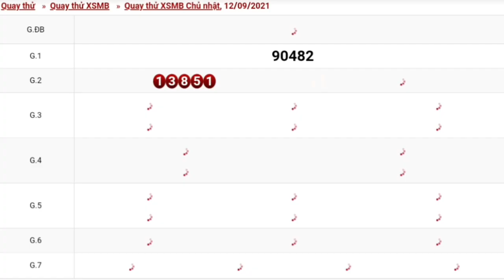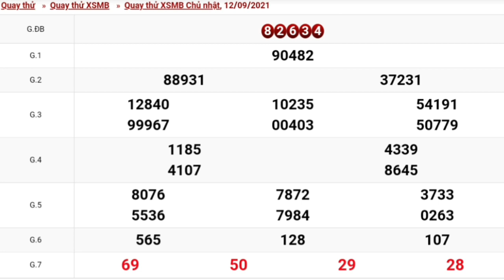XSMB•Quay Thử Dự Đoán kết Quả Xổ Số Miền Bắc chủ nhật Ngày 12/09/2021